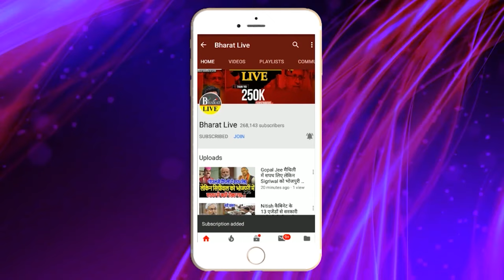बवाल तय ! बिखरती NDA को बचाने उतरे कुशवाहा ! सम्राट और विजय सिन्हा को हड़काया गलती करना बंद करे वरना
बवाल तय!
बिखरती NDA को बचाने उतरे कुशवाहा!
सम्राट और विजय सिन्हा को हड़काया गलती करना बंद करे वरना...